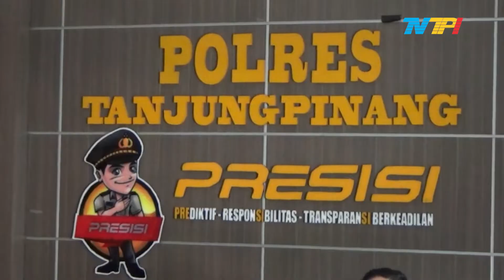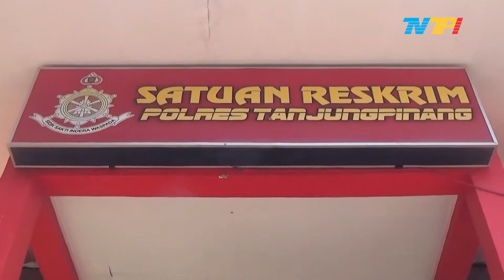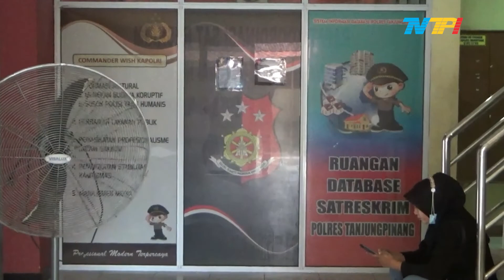KASUS APRI, SEDERET PEJABAT KEPRI KEMBALI DIINTROGASI